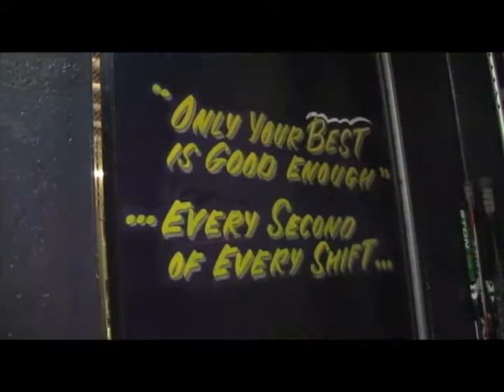Hartland Varsity Hockey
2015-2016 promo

5 min video